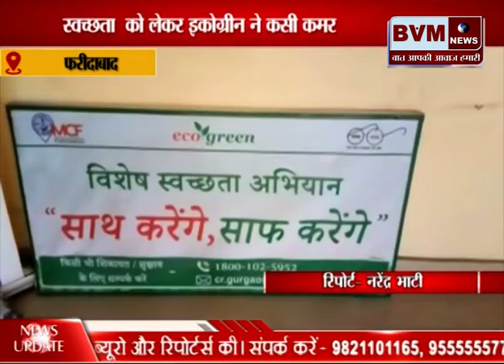फरीदाबाद ║ ईको ग्रीन कंपनी मालिकों की लिस्ट तैयार करके निगम से उनके खिलाफ कार्यवाही करवाएंगे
bvmnews haryananews topnews bvmnewslive latestnews ║फरीदाबाद में चल रहे सफाई सर्वेक्षण में अच्छा प्रदर्शन लाने के लिए अब इकोग्रीन ने भी कमर कस ली है इको ग्रीन की ओर से फरीदाबाद में आज एक मीटिंग कर फैसला लिया कि जो कंपनियां संस्थान बार बार समझाने के बाद भी सडकों पर कूडा फैलाने से बाज नहीं आ रहे हैं अब ईको ग्रीन कंपनी ऐसे सस्ंथान और कंपनी मालिकों की लिस्ट तैयार करके नगर निगम को उनके खिलाफ कार्यवाही करने के लिए देगी। इसी बात को लेकर आज कंपनी के अधिकारियों ने फरीदाबाद के डबुआ स्थित ट्रासंफर स्टेशन का दौरा किया। और साथ ही शहर को साफ सुथरा रखने को लेकर भी लोगों को जागरूक करने की बात कही